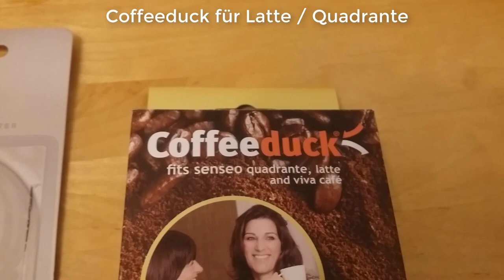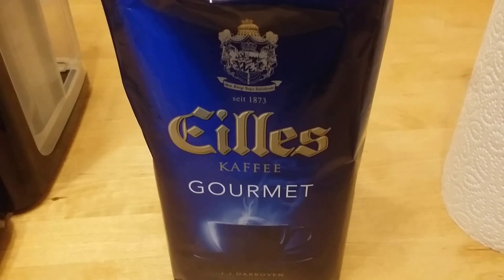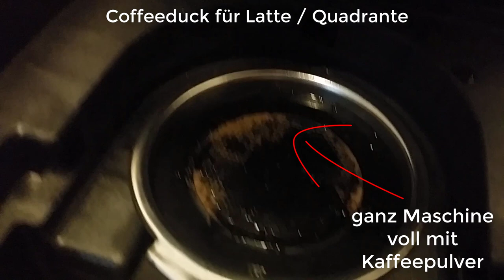☕ Permanent Kaffeefilter TEST - Philips Senseo Kaffeepadmaschinen (German) [Full HD]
In diesem Video teste ich ausführlich die Top Permanent Phillips Senseo Kaffeepad konkurenten.
Hier sind die Platzierungen:

1# Floralys Küchentücher, 3 lagig 😂
2# Melitta 180424 Permanent Kaffeefilter 2 Stück für alle Philips Senseo Kaffeepadmaschinen
3# Noble 662628 Coffeeduck für Latte / Quadrante HD7850/60/25